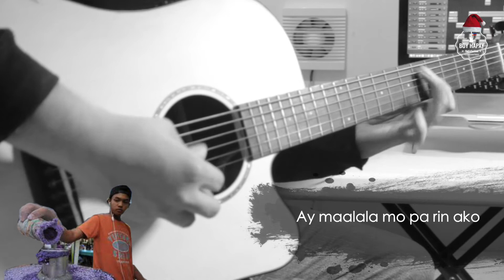Ariel Rivera - Sana Ngayong Pasko instrumental guitar karaoke version cover with lyrics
Because it's 1-day to a "BER" month already, let me be the first one to great you a Merry Christmas my friend! :)

I'll be publishing 1 one of your all time favorite Christmas song every week until Christmas :) Enjoy my friend!!!

Fresssshhhhh out of the Boy Hapay studio (a.k.a my bedroom) is another request from a beloved subscriber friend :)

You want a version that you can sing-along to like a videoke/karaoke my friend? Your wish is my command!! Here you go! sing your heart out!!

This is my instrumental acoustic guitar minus one (vocals) cover of Ariel Rivera's massive Christmas song "Sana Ngayong Pasko" from his massive 1993 Christmas Album entitled "Paskong Walang Katulad".

Little info about Ariel Rivera from his wikipedia page:

José Ariel Jiménez Rivera (born 1 September 1966) is a Filipino recording artist and actor.

Rivera was born in Manila, Philippines but has since migrated with his family to Canada. He has since become a successful singer-songwriter, actor, and Aliw award-winning artist. He is dubbed as "Kilabot ng Kolehiyala", a title formerly bestowed upon Hajji Alejandro, a popular Filipino singer in the 1970s.

Music career[edit]
Rivera was an undergraduate, studying to be an architect in Canada before his singing talent was accidentally discovered while he was on holiday in the Philippines.[citation needed] In 1989, Musiko Records & BMG Records (Pilipinas) Inc. (now known as Sony Music & BMG Rights Management) signed Rivera to their label. His self-titled debut album was released after two years. The first single, "Sana Kahit Minsan" was a #1 pop-r&b crossover hit. The album went 3x platinum. In 1991, he quickly released his second album, Simple Lang. This album also went 3x platinum.[citation needed]

In 1994, Rivera began recording new material for his next album, Photograph. Photograph was released in 1995. His album reached Gold status in the Philippines.

Acting career[edit]
In 1992, Rivera tried acting. His first starring role in the film Bakit Labis Kitang Mahal earned him a Best Supporting Actor award in the 1992 Metro Manila Film Festival. He landed a lead role opposite Sharon Cuneta in 1993's "Ikaw". He also co-starred in Isang Sulok Ng Mga Pangarap (1994); Anghel Na Walang Langit (1995); Minsan May Pangarap: The Guce Family Story (1995); May Nagmamahal Sa Iyo (1996), Ikaw Pala Ang Mahal Ko (1997) and Bata, bata ... Pa'no Ka Ginawa? (1998).

Arrangement, Performance and Recording by Boy Hapay

Equipment used: Fender American Standard Stratocaster, Boss DS-1, Macbook Pro (Logic Pro X, Final Cut Pro), Korg MicroKey, Canon 600D